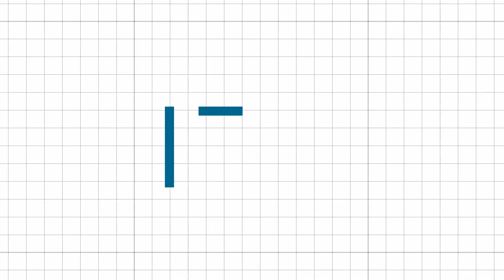Yeo: Singapore is trying to find win-win deals with China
Lay Hwee YEO, Council Secretary and Senior Research Fellow, SIIA; Director, European Union Centre, Singapore
ASIA & EUROPE - In search for a balance between challenges and opportunities (ISPI - Milan, 22 and 23 March 2018)